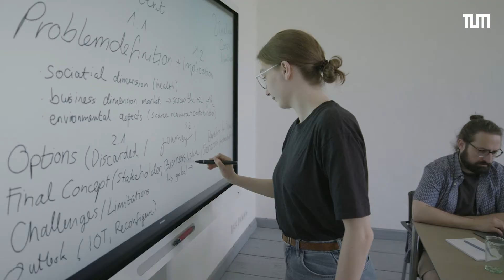Teaming up against the waste of resources: EuroTeQ Collider 2022 | TUMinside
How can we reduce waste and make production and consumption more sustainable? A challenge around 60 participants took up at the TUM Science and Study Center Raitenhaslach in a student competition of the EuroTeQ initiative – the EuroTeQ Collider 2022.

Students of the Technical University of Munich spent a weekend thinking about projects and strategies to develop sustainable solutions for waste prevention and circular material flows. They came up with concepts around cities, energy, and consumption. In this video they share not only their ideas, but their enthusiasm for a better future.

► Follow the TUM Center for Study and Teaching

► Follow TUM

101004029 – EuroTeQ Engineering University – EuroTeQ
EACEA.A – Erasmus+, EU Solidarity Corps
A.1 – European Higher Education

The content of this deliverable represents the views of the author only and is his/her sole responsibility. The European Commission and the Agency do not accept any responsibility for use that may be made of the information it contains